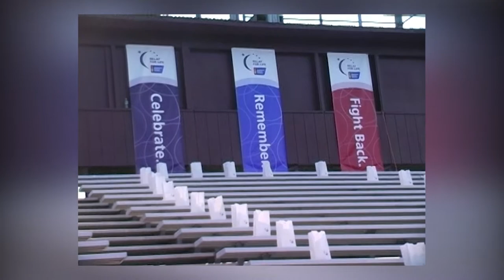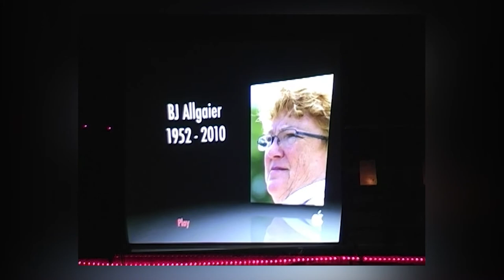2010 Derry Londonderry Relay For Life Event: Luminaria & Tribute: ATSBK Clip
Around Town Scrapbook: A look back at the 2010 American Cancer Society of New Hampshire's Greater Derry Londonderry Relay For Life Event: This clip: excerpts from the Luminaria event & Tribute. Included is a cover song of Mariah Carey's "Hero" performed by Danielle Lussier